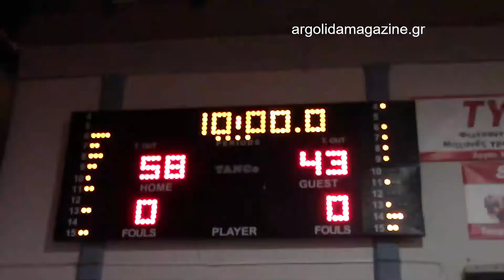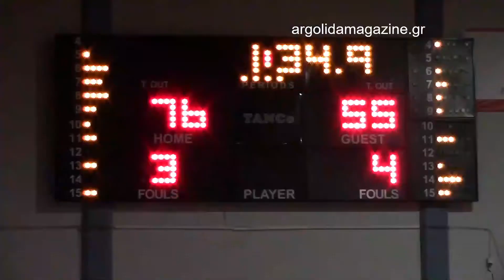Μπάσκετ Α1 ΕΣΚΑΚ: Ατρέας Μυκηνών - Αρχιμήδης Ασίνης 80-58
27112021 Μπάσκετ Α1 ΕΣΚΑΚ, 7η αγωνιστική: Ατρέας Μυκηνών - Αρχιμήδης Ασίνης 80-58